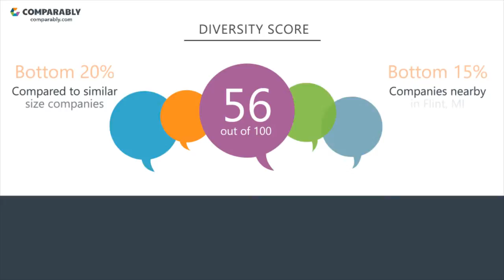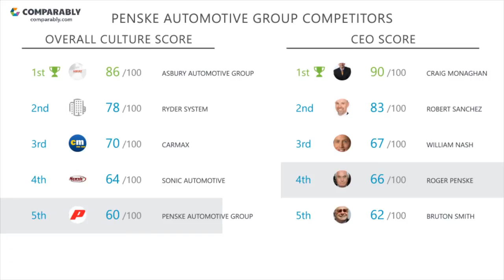Penske Automotive Group's CEO and Office Environment - Q1 2019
Check out how Penske Automotive Group's Company Culture was rated by employees on Comparably
What do employees think of Penske Automotive Group's company culture?
Penske Automotive Group's culture is rated C- (60/100) based on 170 ratings.
Employees gave Roger Penske, Penske Automotive Group's CEO, a C (66/100), putting Roger Penske in the Bottom 45% in the country.Penske Automotive Group's Gender Score ranks them in the Bottom 35% of similar sized companies. Penske Automotive Group's Diversity Score ranks them in the Bottom 20% of similar sized companies.